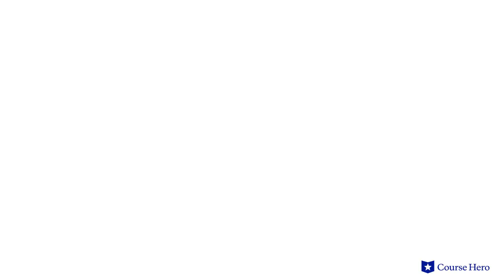Middlemarch by George Eliot | Prelude and Book 1, Chapters 1–3: Miss Brooke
Summarize videos instantly with our Course Assistant plugin, and enjoy AI-generated quizzes George Eliot's Middlemarch explained with chapter summaries in just a few minutes!

Course Hero Literature Instructor Russell Jaffe provides an in-depth summary and analysis of Prelude and Book 1, Chapters 1–3: Miss Brooke from George Eliot's novel Middlemarch.

George Eliot's tragic novel Middlemarch concerns the thwarted expectations of Dorothea Brooke and Tertius Lydgate. Both are drawn to the English town of Middlemarch, though for different reasons.

Dorothea comes to live with her uncle and soon marries Edward Casuabon, a myopic clergyman whose intellectual endeavors come to nothing, much to Dorothea's disappointment.

An intellectually inclined young woman, she had hoped his scholarly pursuits would rub off on her. She is instead drawn to his younger cousin Will Ladislaw. When Casaubon dies, his will forbids their union.

Tertius, a doctor, is distracted from his medical pursuits by an ill-conceived marriage that drains his finances. Further, his efforts to modernize the town's medical system are thwarted by jealous colleagues and personal misfortunes.

Due to external roadblocks and their own "spots of commonness," the characters tragically exchange their beautiful dreams for ordinary paths and commonplace goodness.

Victorian novelist George Eliot’s Middlemarch was first published in 1871-72. Writing under a male pseudonym, Mary Ann Evans  brought a profound understanding of human nature to Middlemarch, a panoramic work that Virginia Woolf called "one of the few English novels written for grown-up people." The novel sympathetically treats the stymied ambitions of its characters and suggests that society is hostile to those who aim for an unconventional and original existence.

The tragic novel contains many central themes including knowledge, as people want to enhance their minds and live purposefully; right vs. wrong, as moral people don’t always know the difference; and the quest for transcendence, as everyone wants to be special. Important symbols include The Key to All Mythologies, the portrait of Will Ladislaw's grandmother and pier glass.